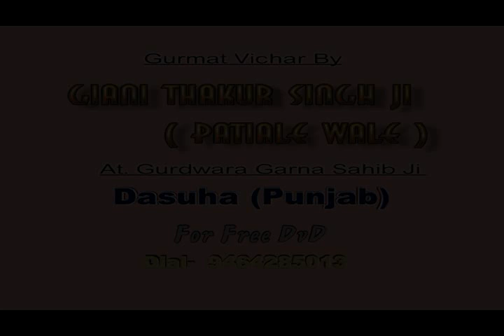garna sahib samagam by Giani Thakur Singh vol 1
dhan dhan mata sahib kaur ji